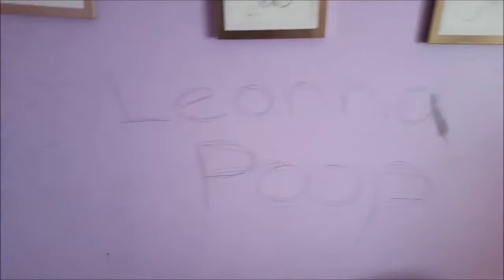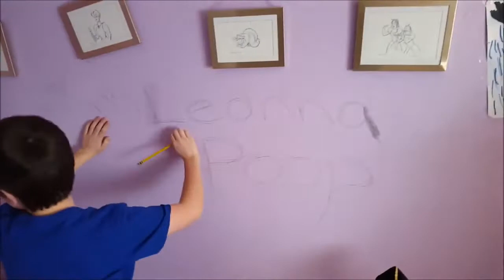Kid Temper Tantrum Writes On Sister's Bedroom Walls [Original]